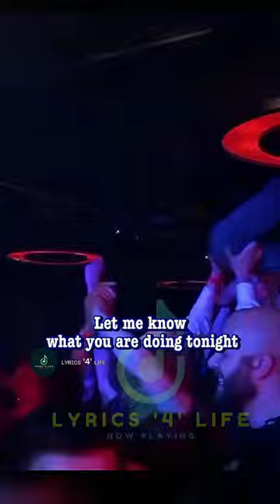Hey Hey Guy - Ken Laszlo shortvideo italodisco | LYRICS '4' LIFE